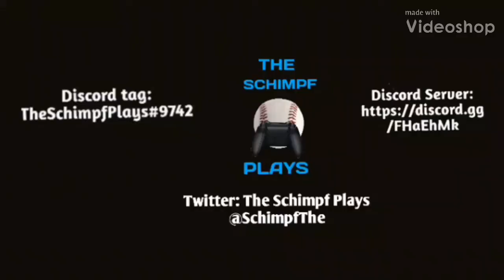DINGERS EVERYWHERE l MLB PI 18 GAMEPLAY